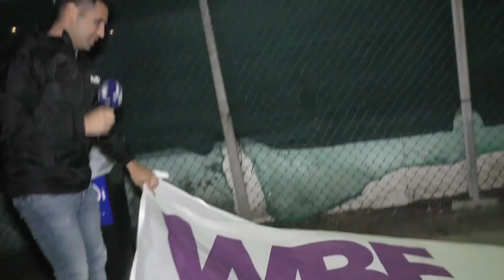WEEK VAN DE SCHEIDSRECHTER, HOMO'S EN DISCRIMINATIE | VOETBAL VIDS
In deze Voetbal Vid zijn we met een klein groepje en hebben we het over scheidsrechters en over het hijsen van de homovlag.

DE GASTEN - INSTAGRAM

Ryan Dijkhuizen - @ryan_dijkhuizen
Beau Faber - @beaufaber
Matthijs Hoogerdijk - @m.kwn
Stan Frijns - @stanfrijns
Michiel Kuyt - @miechiel.071
Sidney Kruyt - @sidneykruijt
Daan van Duijn - @daan.van.duijn
Tim Lagemaat - @Tim_lagemaat
Robin Kraayenoord - @robin_kraay1
Bastiaan Meijvogel - @bastiaanmeijvogel
Tim de Mooij - @timdemooij2005
Aaron de Lange - @aaron_fcr